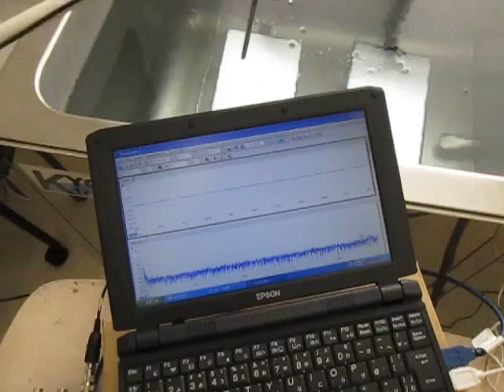オリジナル超音波実験 （超音波システム研究所 Ultrasonic-labo）